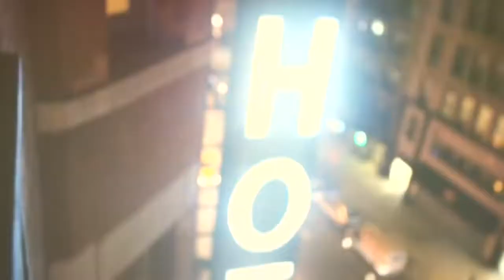Unlike Pluto - No Scrubs ft. Joanna Jones (Cover)